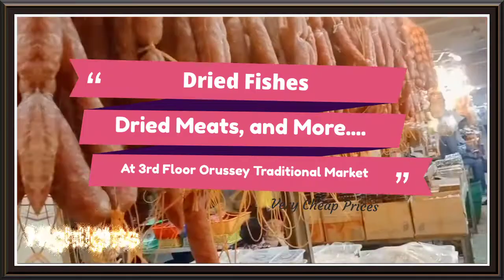The Best Cheapest Dried Fishes and Meats that you easily find them in Cambodia traditional market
A short walk in Orussey Tradional Market in Phnom Penh Cambodia. This is the main market and cheaper than the others. It's good for budget shopping for travelers and backpackers.

We share you today about The best Cheapest Dried Fishes and Meats that you easily find them in Cambodia traditional market. It is located in the Orussey traditional market at 3rd floor.

If you have any suggestions, please comment me below.
to get more videos related to Cambodian Street Food, and people activity in the market.

You can follow Nytastreetfood, on YouTube